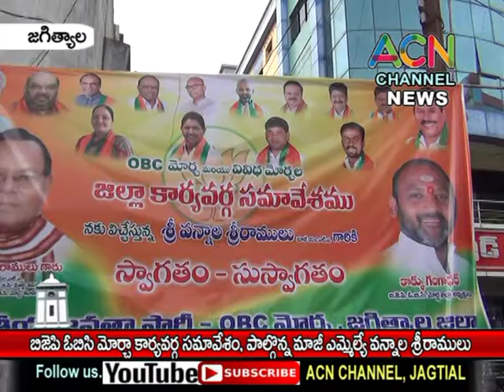జగిత్యాల : జిల్లా బీజేపీ OBC మోర్చా కార్యవర్గ సమావేశం, పాల్గొన్నమాజీ ఎమ్మెల్యే వన్నాల శ్రీరాములు